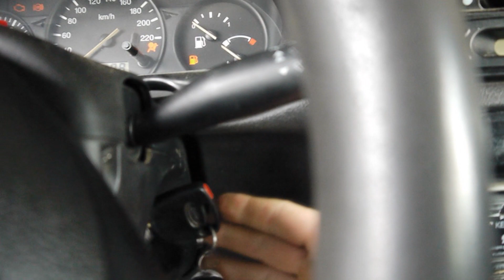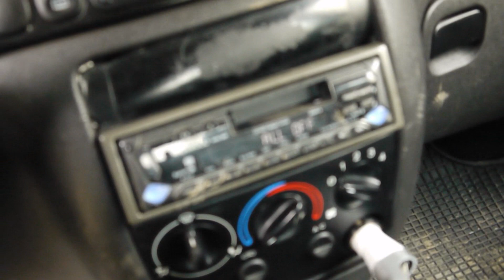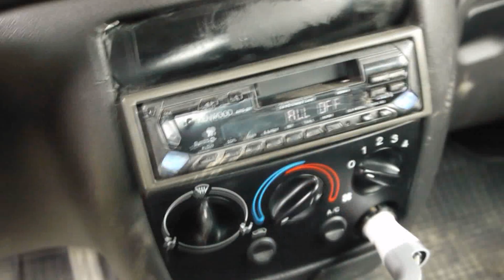POKVARIO SE AUTO * put od 0 do 100 * resili problem